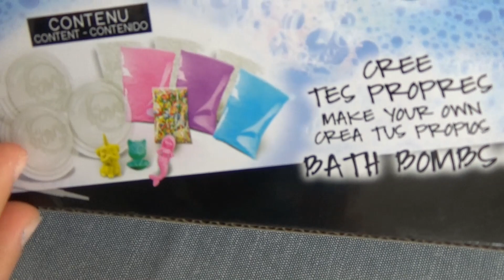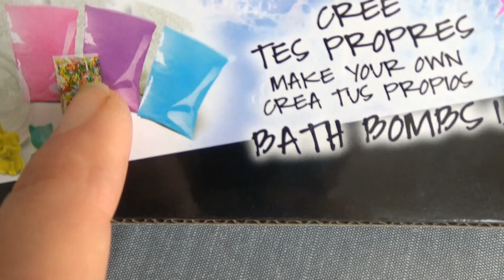SO BOMB, bombe de bain effervescente à faire soi-même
Lee-Lou et Zoé-Lee utilisent le kit So Bomb pour fabriquer leur bombe de bain effervescente, très colorées avec des surprises dedans